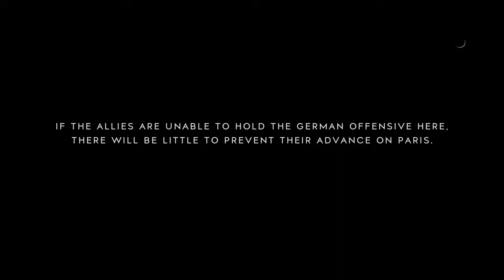Battlefield™ V Its a good day to die